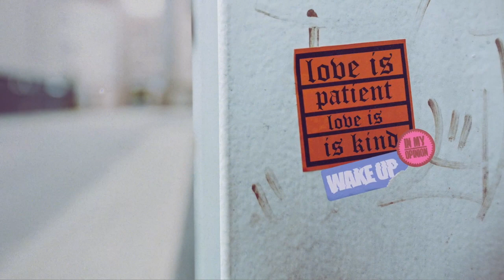Liberty Hill Church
No Offense Part 1